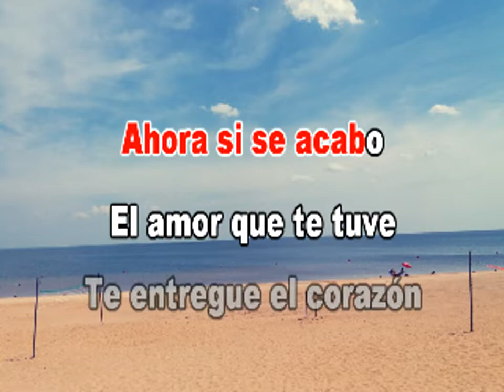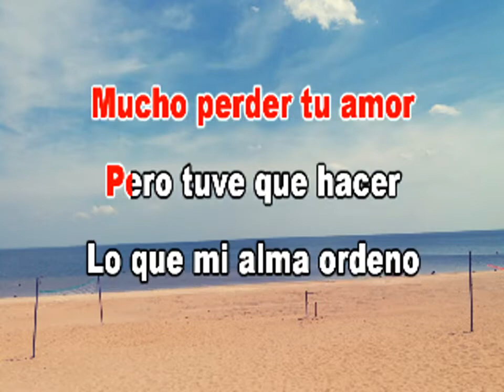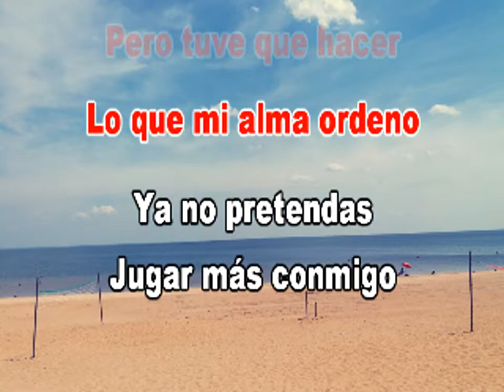NO CREO MAS EN TI LA MISMA MEZCLA KARAOKE